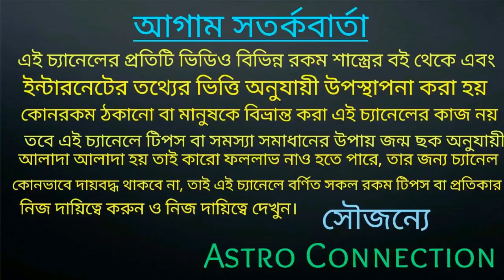বৃষ রাশির জাতক-জাতিকারা স্বয়ং মহাদেবের এই গুণটি জন্মগতভাবে পেয়ে থাকেন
বন্ধুরা এই ভিডিওতে আমি বলেছি বৃষ রাশির জাতক-জাতিকারা স্বয়ং মহাদেবের এই গুন জন্মসূত্র থেকে পেয়ে থাকেন কোন সেই গুন ভিডিওতে বলা আছে তাই ভিডিওটি পুরো দেখুন।